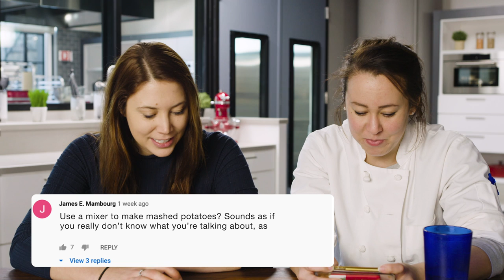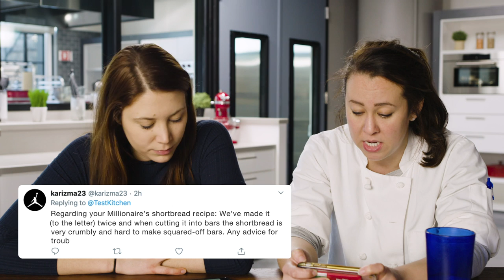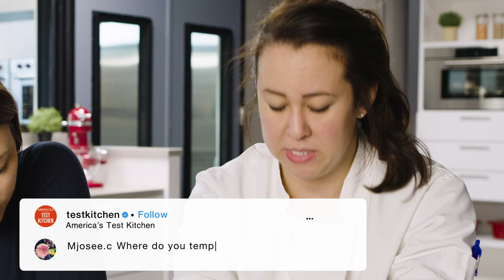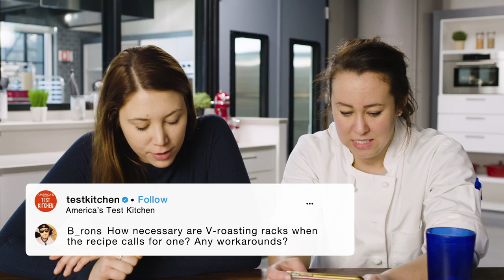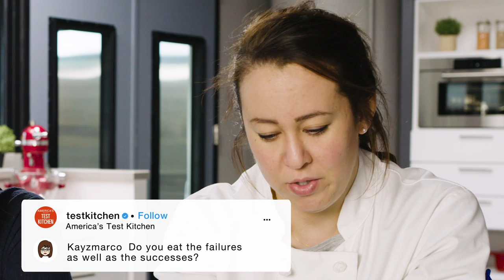Ask the Test Kitchen with Cook's Country Editors Morgan Bolling and Cecelia Jenkins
Welcome to a new series–Ask the Test Kitchen–where we sit down with ATK employees for an unfiltered, unscripted Q&A.

00:30: Gluey Mashed potato pros and cons
01:47: After testing a recipe, how long before you can eat that food again?
02:42: The Cook's Illustrated recipe for Millionaires Shortbread turns out crumbly. What am I doing wrong?
03:15: Tips for buying used/secondhand appliances
03:32: Where do you temp a steak? From the bottom or the side?
04:44: How necessary are V-Roasting racks?
05:22: Recommendations for knife sharpening?
05:47: Silicone muffin tin troubleshooting
06:46: Can I really make bread with a hand mixer dough hook?
07:14: Is an airfryer worth the cost + counter space?
08:09: When pan frying a steak, how do I keep the edges from curling?
09:07: Difference between muffins and cupcakes?
09:56: Other than in Thom Ka Gai soup, where else can I use Galangal?
10:51: What the most difficult recipe you've developed at ATK?
12:39: Do you eat the failures as well as the successes?